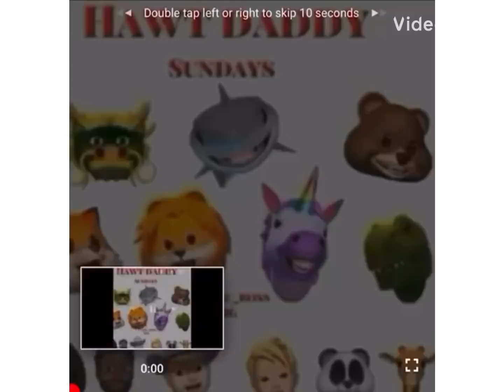Season 6 ep 3